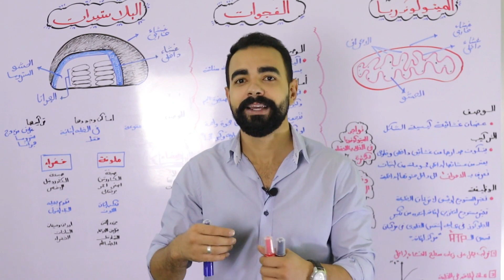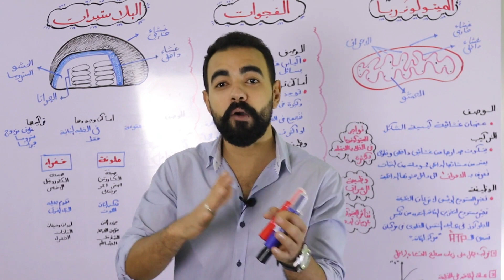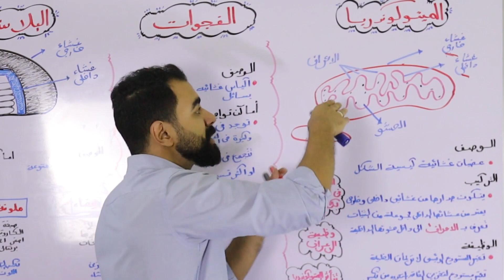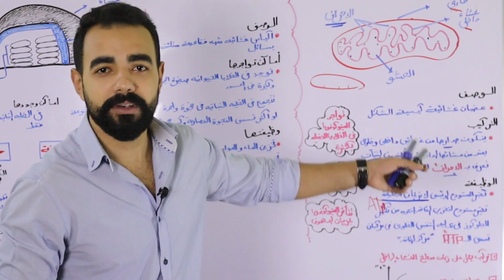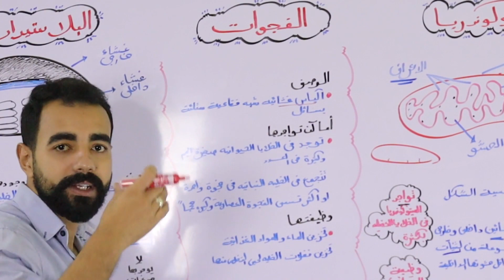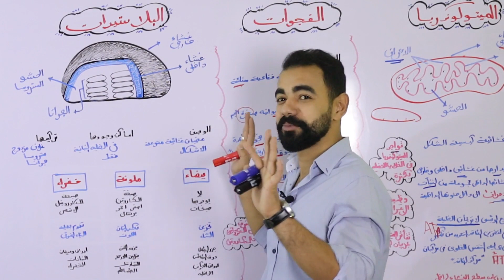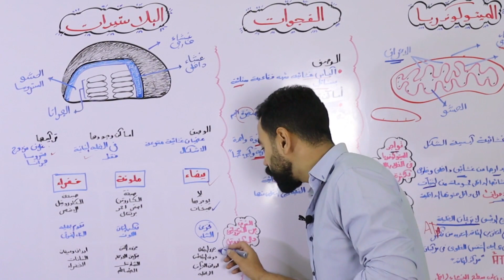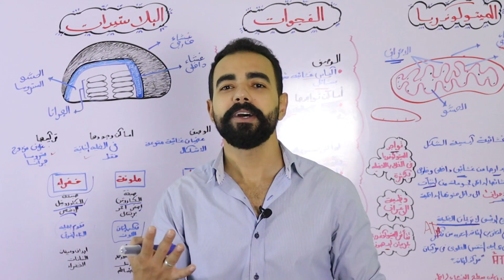اولى ثانوي 📚| تركيب الخليه 3 | الميتوكوندريا والفجوات والبلاستيدات🙆‍♀️| احياء 2024 | انت تقدر 🙅‍♂️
شرح تركيب الخليه من عضيات الميتوكوندريا والفجوات والبلاستيدات
الميتوكوندريا تتكون من غشائين ويوجد تركيب في الغشاء الداخلي لها يعرف ب الميتوكوندريا
البلاستيدات بانواعها البيضاء و الملونه و الخضراء

اولي ثانوي الترم الاول الوحده الثانيه تركيب الخلية